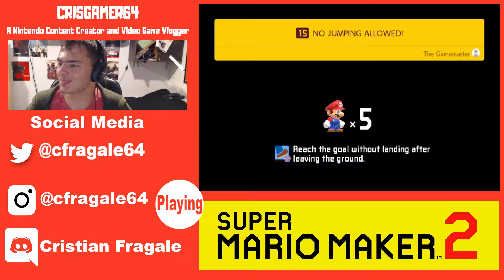Let's Play Series: Super Mario Maker 2 Part 5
Hello Everyone I made a let's play of Super Mario Maker 2 for Nintendo Switch.